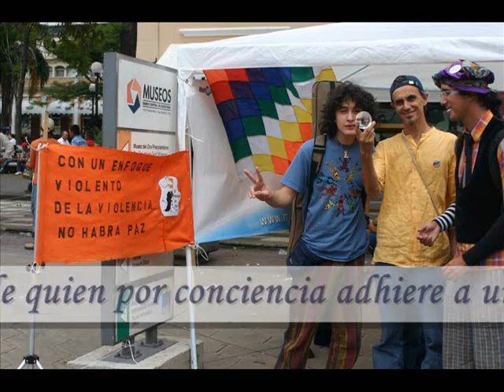Marcha Mundial por la Paz y la No Violencia en Costa Rica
Imágenes tomadas en Costa Rica en la Plaza de La Cultura en evento donde  se difundio la Marcha Mundial por la Paz y la No Violencia